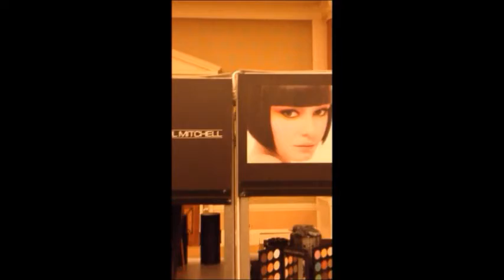Paul Mitchell Schools Caper'12 Highlights Las Vegas Part2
Our fun at the PAUL MITCHELL Schools Caper'12 Las Vegas General Session